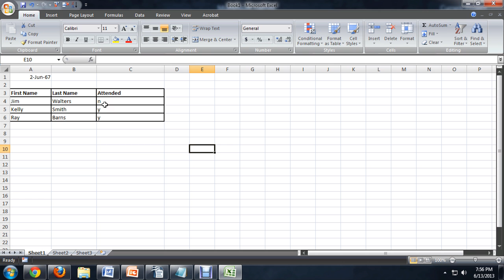How to Make an Attendance Sheet in Microsoft Excel : Tech Niche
Making an attendance sheet in Microsoft Excel requires you to begin by creating a new blank spreadsheet. Make an attendance sheet in Microsoft Excel with help from an experienced tech guru in this free video clip.

Series Description: Getting the most out of your expensive new computer means knowing how to properly use all of the software and hardware that is available to you. Get tips on everything from Windows computers to the Mac OS X operating system with help from an experienced tech guru in this free video series.